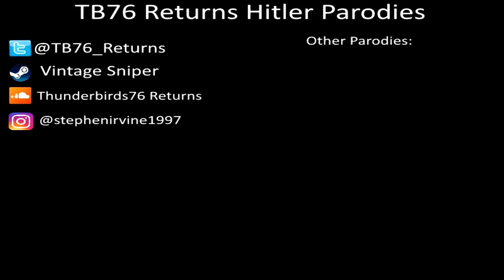Hitler works as a Teacher Online Edition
In the face of this current pandemic and the challenges that it has brought to education, I thought what if Hitler taught and online class. So here is the somewhat unexpected 5th part of the Hitler works as a Teacher saga! Hitler teaches an online class, with a variety of students, and the parody debuts of Krystyna Ślązak from Poland and Eliška Pľátková from Slovakia. Also featuring Elena Vasilopoulou, and even random chat bombs, from well...you find out who chatbombs!!

(gm_nowawies, i used it for Eliška even though she is from Slovakia :P)

Trainz content by:
Crovans Gate Work
The Marvellous Mainland Works

Thanks to Sodor Brony for the Ruby part and Tomiato64 for the recording of his dog, Max who appears, albeit as a Rockruff

Voices:
Class 45 (Peak), Charlie, Billy - Myself
Branko the Emolga - CuteYoshiLover
Wellies Man - ScanSoft Daniel
Krystyna Ślązak - Maya (Kantai Collection)
Eliška Pľátková - Yui Funami (Yuru Yuri)
Elena Vasilopoulou - Ikazuchi (Kantai Collection)
Jaroslava Kvíčalová - Emma Verde (Love Live!)
Ivana Matějková - Mari Ohara (Love Live! Sunshine!!)
Ruby - SodorBrony
Ana Lukačević - Karin Asaka (Love Live!)
Tomislava Lukačević - Percy (JP dub of Thomas and Friends)
Bacon - Adult Male #3
Reverse Talking Woman - Adult Female #1